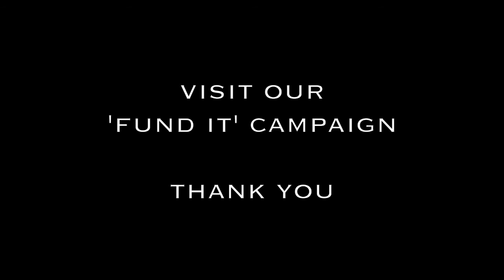Mornington Singers: Upcoming CD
The Mornington Singers are producing a new CD celebrating the vibrant creative legacy of Irish choral music, featuring traditional works by established canonical composers such as Stanford, alongside a dynamic array of new works by emergent Irish composers.